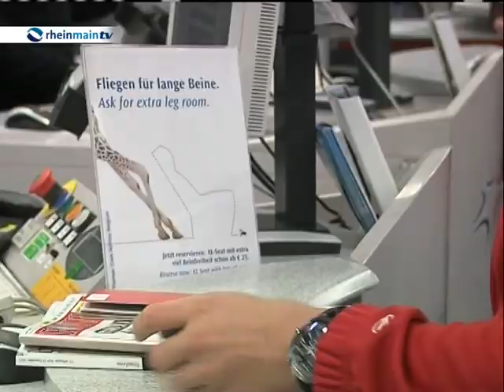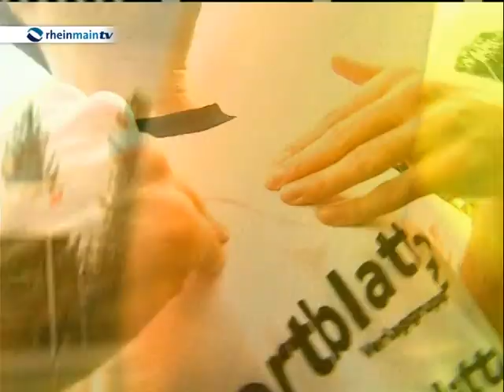Elfmeter vom 28.11.13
"Elfmeter. Fußball auf den Punkt"
Derby in Liga 3: Der SV Darmstadt 98 muss gegen den SV Wehen Wiesbaden ran, Lilien-Abwehrspieler Michael Stegmayer blickt voraus. Außerdem: Eintracht Frankfurt in der Europa League gegen Bordeaux. Und: Benno Möhlmann ist Frankfurts Trainer des Jahres.
Immer Donnerstag, 19 & 22 Uhr (Wdh. Freitag 19 & 22 Uhr)
Moderation: Carsten Praeg